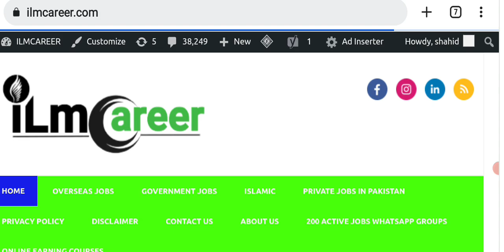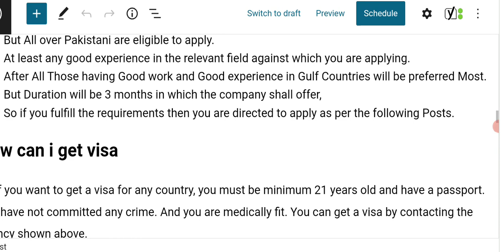Latest Saraco company saudi arabia jobs 2022